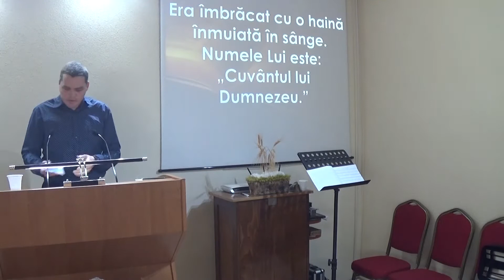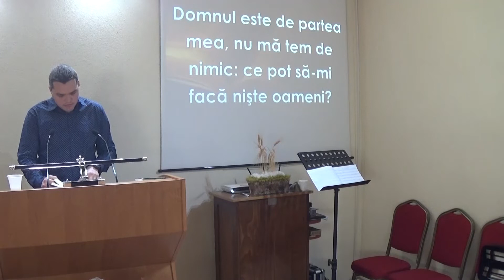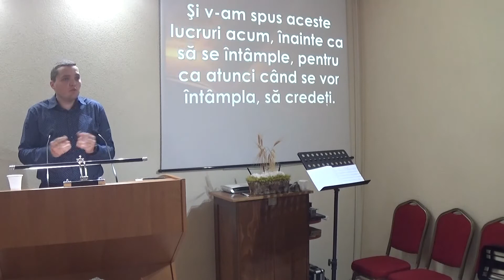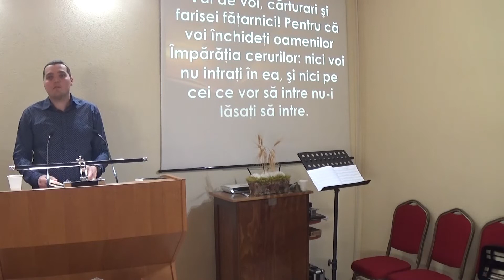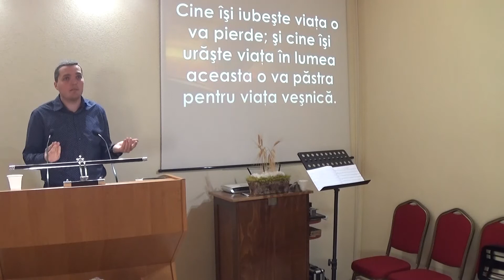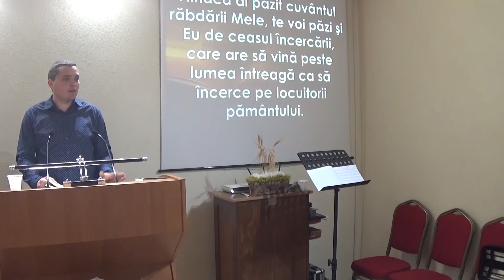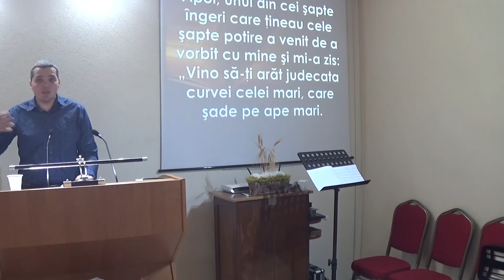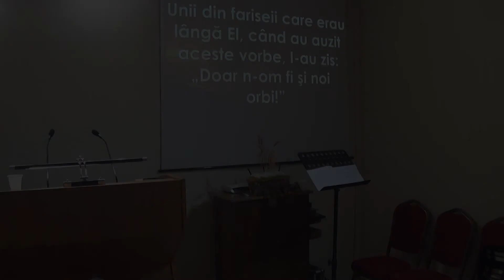Studiu din Evanghelia dupa Ioan cap. 12 - Paul Utiu - 17 04 22